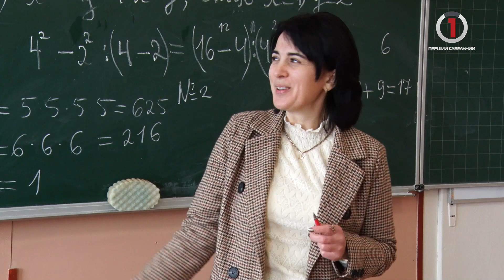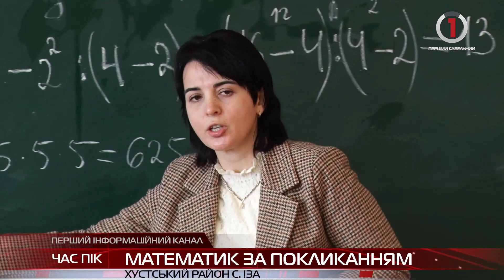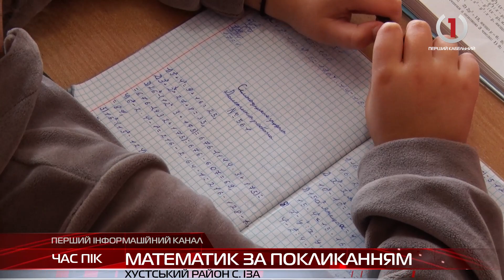Математик за покликанням: Марина Шеверя з Ізи розповіла про свій фах та досягнення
Більшу частину свого дорослого життя вона віддала цифрам, та ні про що не шкодує. Адже обравши фах за покликанням, людина приречена на хороші результати. Мова йде про вчительку математики Марину Шеверю з села Іза. Під дією її таланту зросло не одне покоління учнів, які здобули перемогу в різних конкурсах та олімпіадах. Математик за покликанням та романтик в душі, історія, яка не залишить вас байдужими